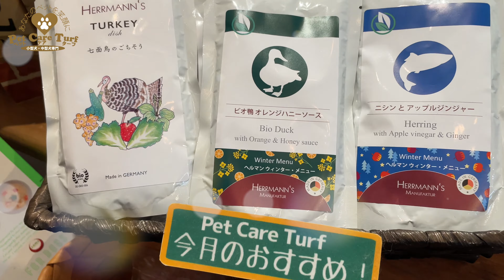実はサロン大好きなプードルちゃん❤️「プティーくん」2021年11月21日(日)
トイ・プードル

【カット】
ベアカット

【コメント】
緊張しているご様子ですが実はサロンが好きな「プティーくん」です♪

お家を出る時にサロンに行く事が分かると行く気満々になる様で店内に入る時も自らの意思で入ってくれる程です！

苦手だったトリミングにも少しずつ慣れてきてくれて頑張ってくれているのが見ているとよくわかります♪

しっかりとカットさせてくれる様になっているので益々可愛らしくなっています！

　　　　：UUUMUSIC